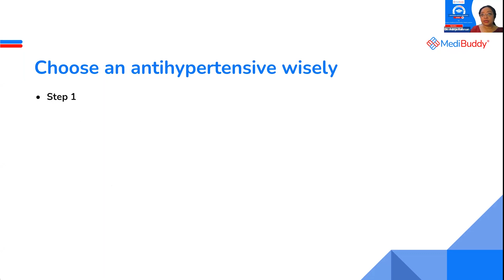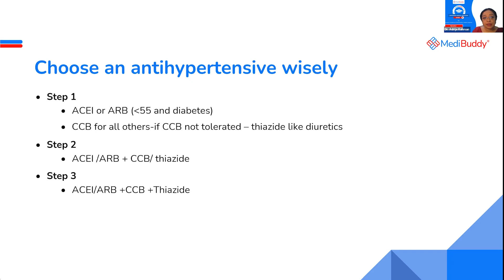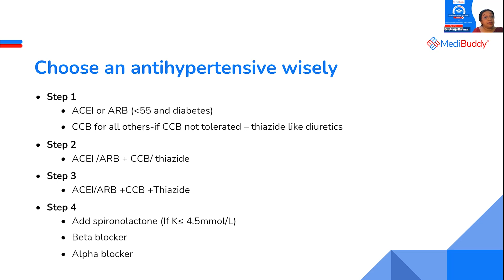How to choose an Antihypertensive | Hypertension Update | Dr Adrija | CME Session | MediBuddy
Factors to consider before administering or advising an antihypertensive to particular hypertensive patients.